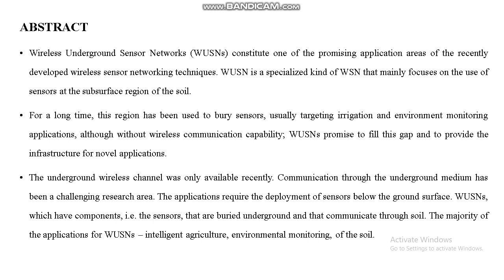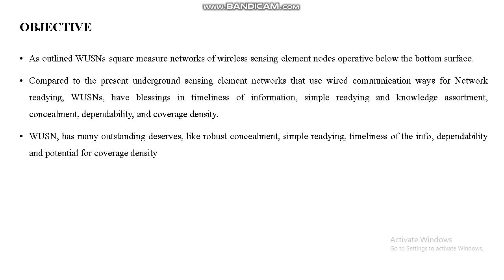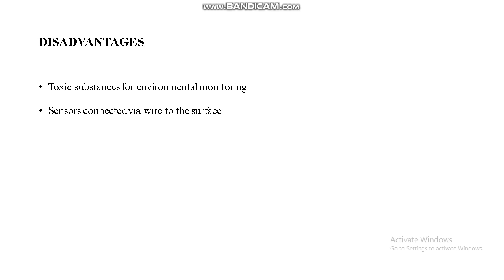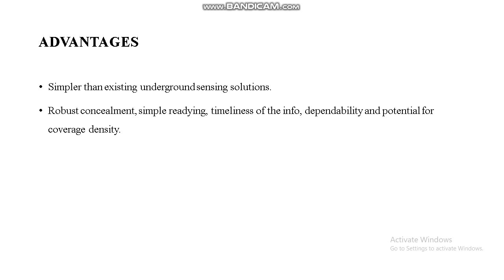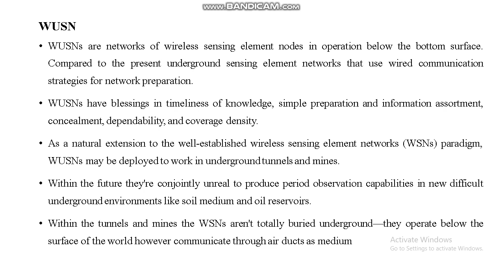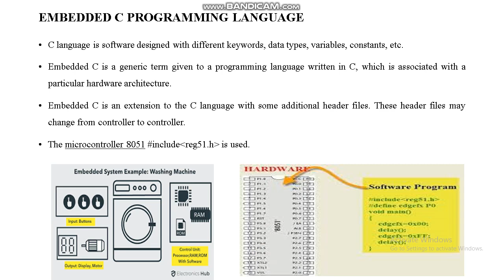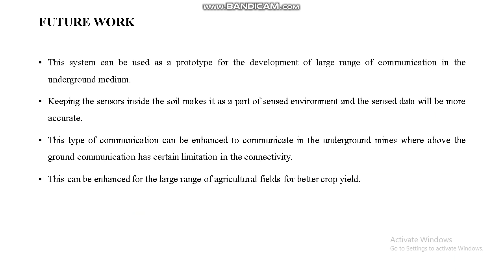Magnetic Induction based Communications on the Agriculture Field using Wireless Underground Sensor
Magnetic Induction based Communications on the Agriculture Field using Wireless Underground Sensor Networks(WUSN)

1Crore Projects are provide projects for final year B.E/B.Tech/M.E/M.Tech/M.Sc/Ph.D.

Warm Greetings from 1Crore Projects!

B.E (CSE ), B.TECH (IT), B. Sc , BCA , MCA , MBA ( all Majors) , MSc(CSE, IT) , MSc (SE) Integrated , Diploma(IT, CE, CSE, CT) and all IT/ECE departments

Project Support:-

Abstract, Diagrams, Review Details, Relevant Materials, Presentation,
Supporting Documents, Software E-Books,
Software Development Standards & Procedure
E-Book, Theory Classes, Lab Working Programs, Project Design & Implementation
24/7 lab session

Regards,
1CRORE PROJECTS
No. 68 and 70, Ground Floor, Raahat Plaza,
Vadaapalani, Chennai, INDIA - 600 026